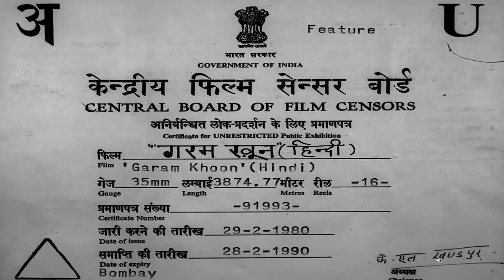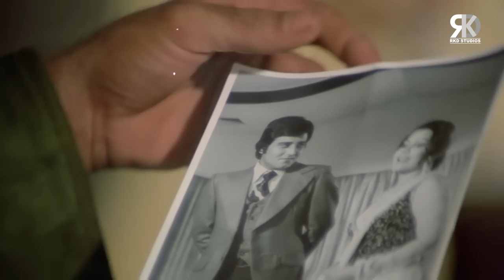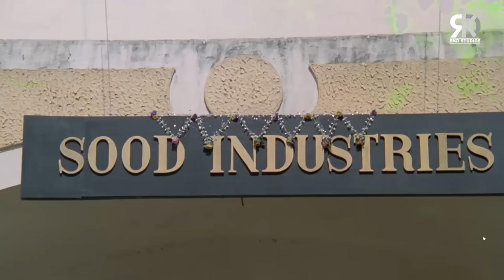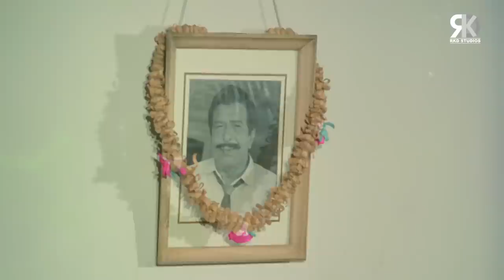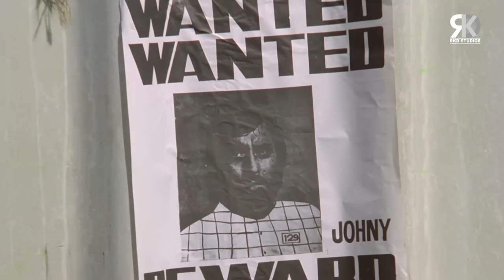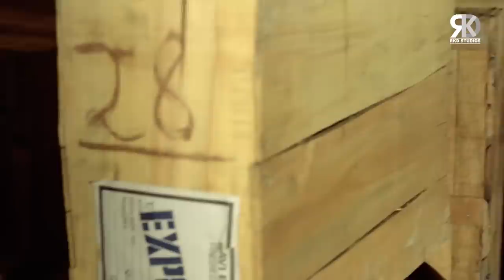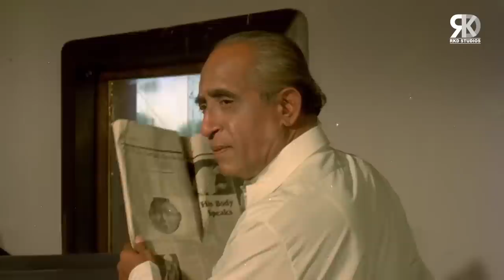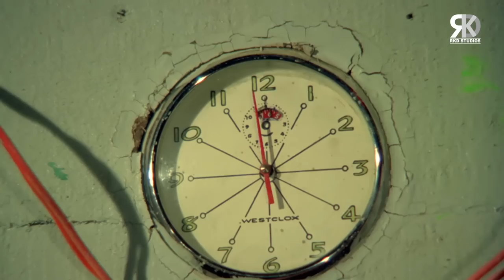Garam Khoon Superhit Action Hindi Movie | गरम खून | Vinod Khanna, Ajit, Sulakshana Pandit, Bindu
Watch Bollywood action Hindi movie "Garam Khoon", starring Vinod Khanna, Sulakshana Pandit, Ajit, Bindu, Satish Kaul, Shashi Puri, Komila Wirk, Imtiaz, K.N.Singh, Sulochna, Nazir Hussain, Keshto Mukherjee, Helen, Shivraj & others. Music by Shankar-Jaikishan. Produced by Tejnath Zar & directed by A. Salam.

Credits:
Movie: Garam Khoon (1980)
Director: A. Salam
Producer: Tejnath Zar
Singers: Lata Mangeshkar, Asha Bhosle, Kishore Kumar, Mohammed Rafi, Sulakshana Pandit
Starcast: Vinod Khanna, Sulakshana Pandit, Ajit, Bindu, Imtiaz & others.